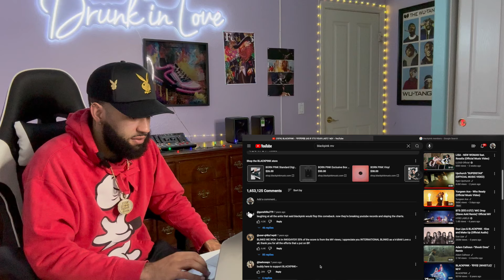THEY WANT LOVE TOO! | BLACKPINK - '(AS IF IT'S YOUR LAST)' M/V [REACTION!!!]